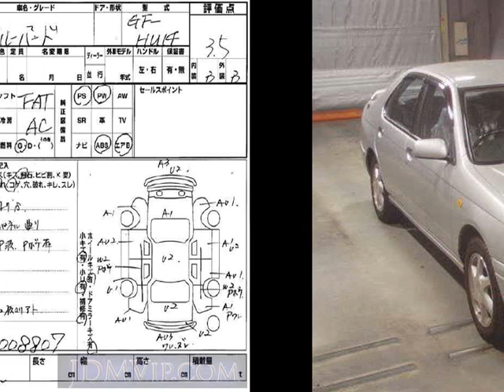1996 NISSAN BLUEBIRD HU14